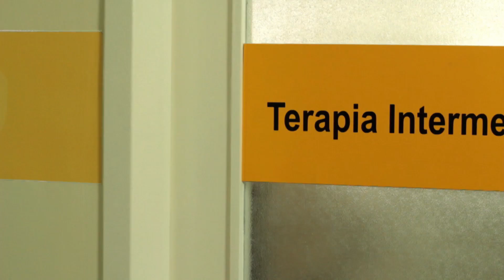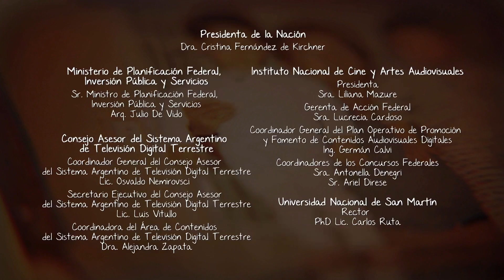Agustín - La verdad a medias y a secas es dura (C4)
Agustín es un ex camionero de 75, confirma que tiene un cáncer de pulmón avanzado. En un abrir y cerrar de ojos, la vida y sus prioridades cambian para él y su familia. Decide no hacer ningún tratamiento y le pide a su familia que lo ayuden a saldar tres deudas pendientes de juventud.

Agustín es una serie mendocina dirigida por Cristian Pellegrini y producida por Pandito Film. Forma parte de Narrativa Propia, un ciclo de Canal Acequia que busca revalorizar producciones locales.